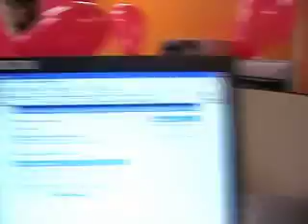Vlog Pop Rock 9 - Aniversários na rádio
Uma galera está de aniversário na primeira quinzena de fevereiro aqui na Pop Rock. Por isso, nós resolvemos fazer uma festinha... ai, gente doida... Aí vai a primeira parte.